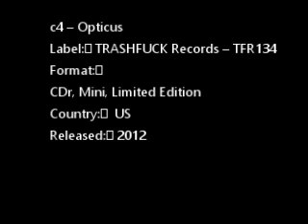c4 -Opticus (full miniCDr)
Label: TRASHFUCK Records – TFR134
Format:
CDr, Mini, Limited Edition
Country: US
Released: 2012
TRACKS:
1  Track 1
2  Track 2
3  Track 3
Limited to 20 copies. Discs are spray painted grey.